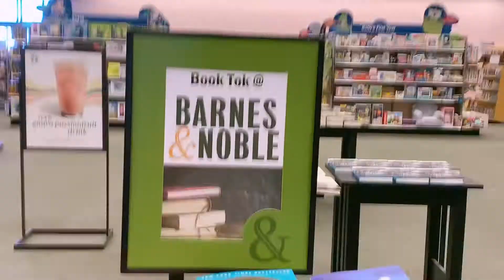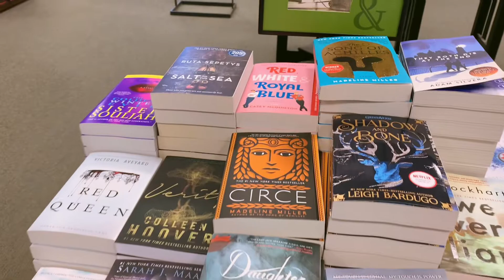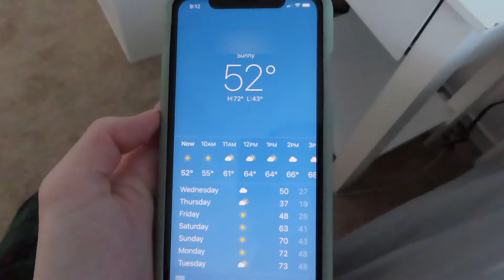week in my life :) bookstore, crystal shop, & car rides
week in my life but make it three days LOL

FAQ:
i'm 16 years old
i shoot with the canon powershot SX740
i edit with wondershare filmora 9